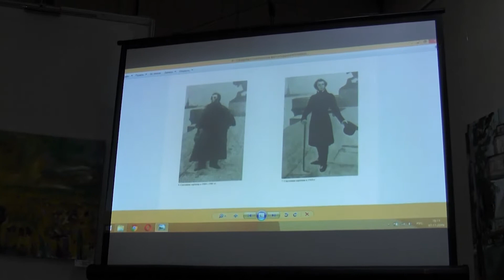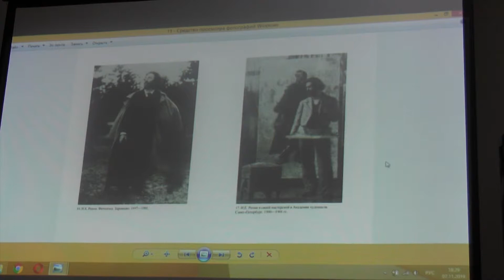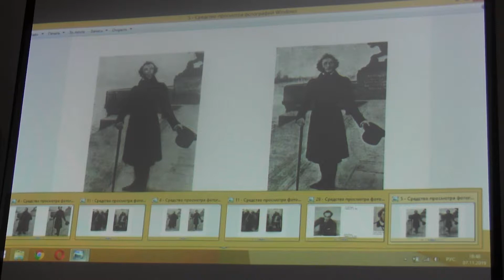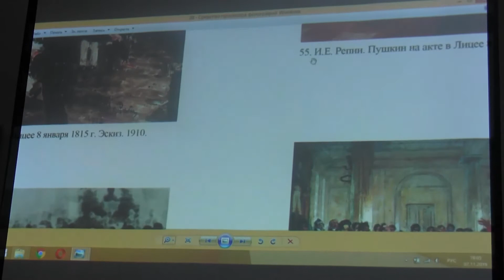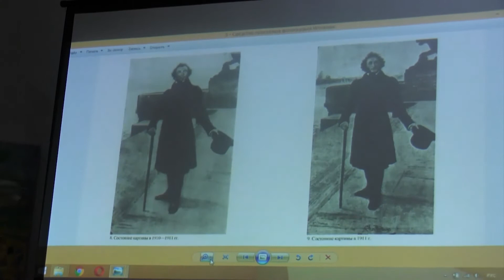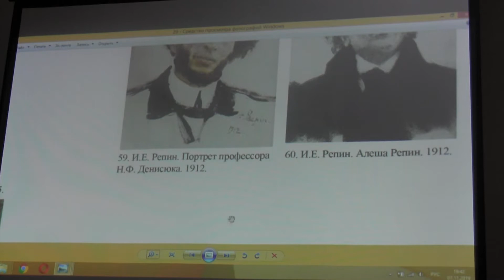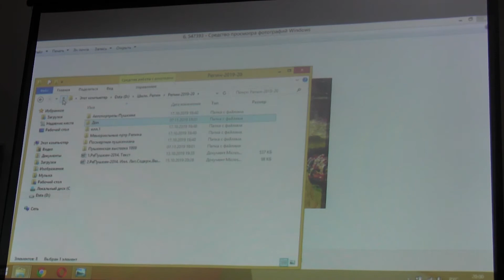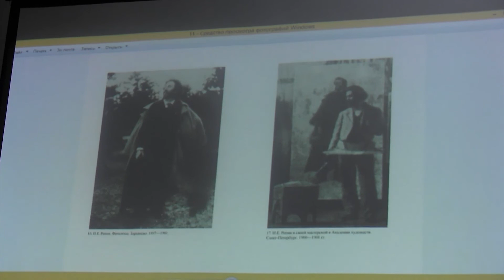Лекція з мистецтвознавства №22 з циклу «Рєпін - невідомий художник» А. Шило